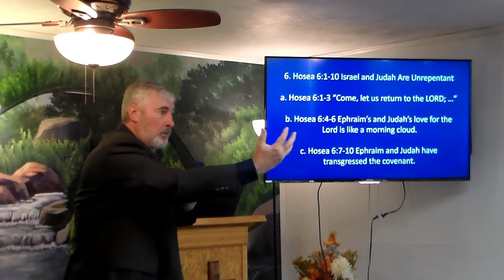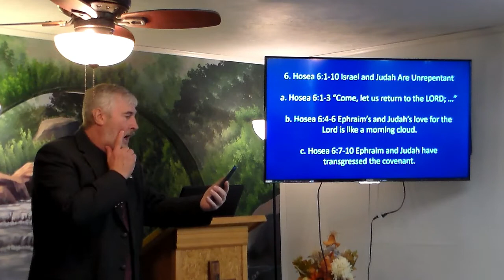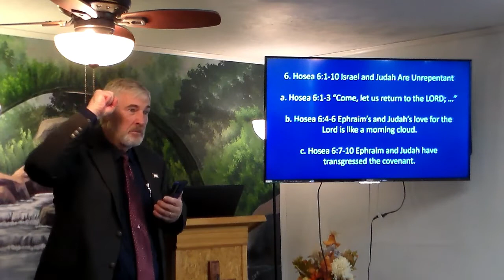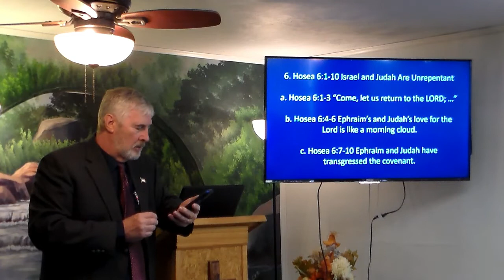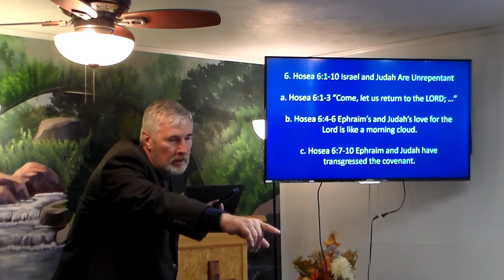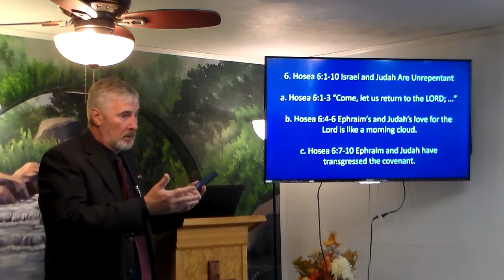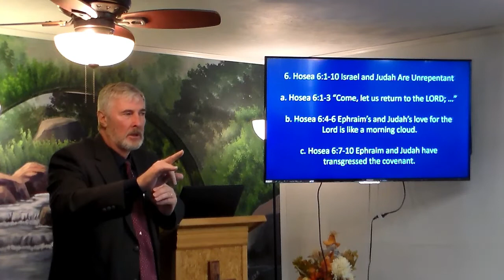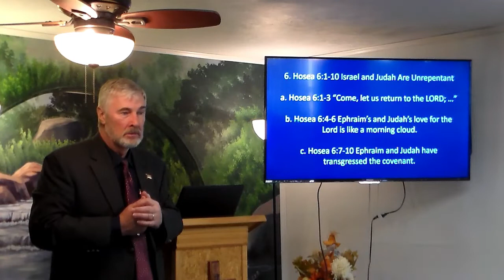Minor Prophets 32b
VII. The Book of Hosea
C. Exposition of the Text.

6. Hosea 6:1-10 Israel and Judah Are Unrepentant